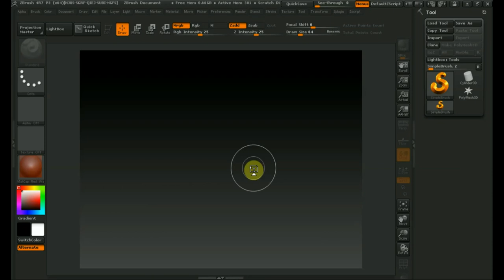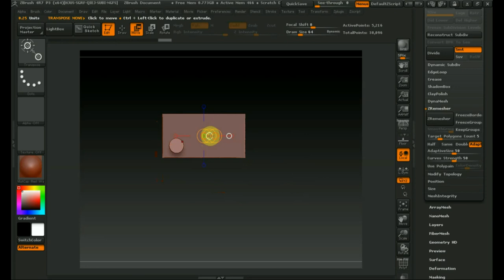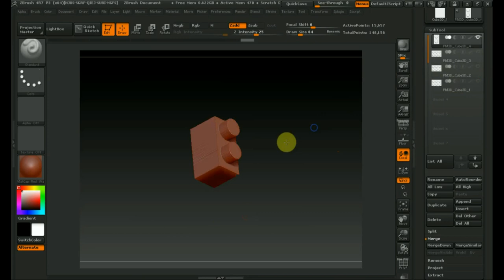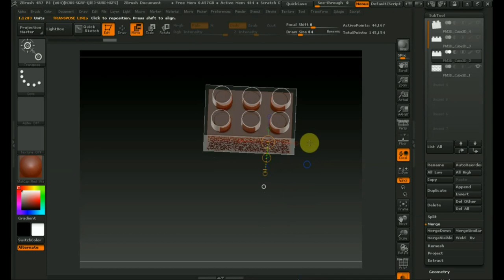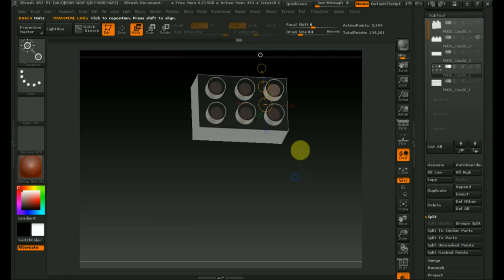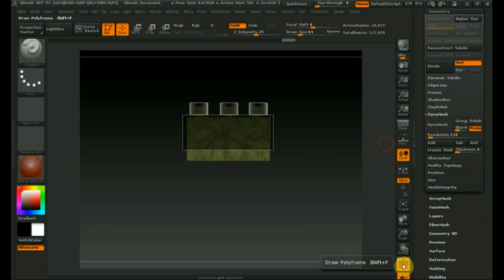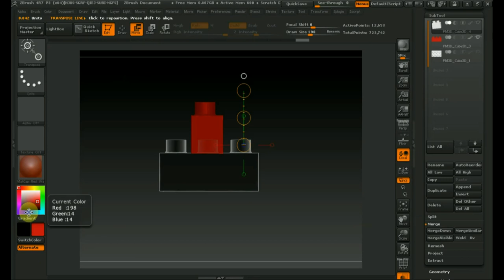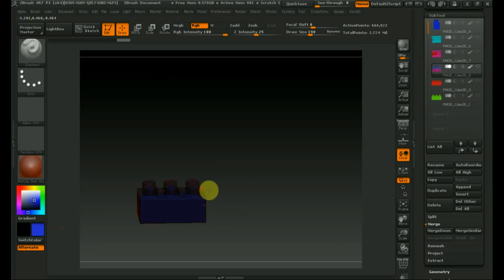Zbrush 4R7 как сделать деталь конструктора